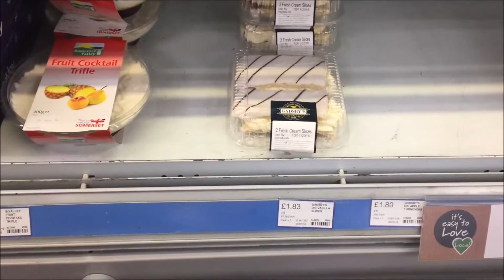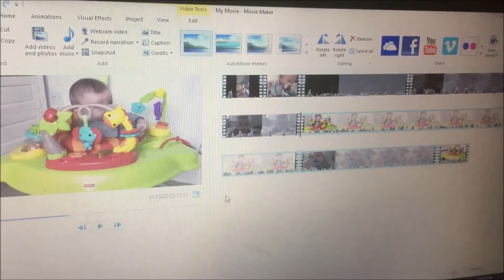MUSIC WITH MUMMY | DAY 6